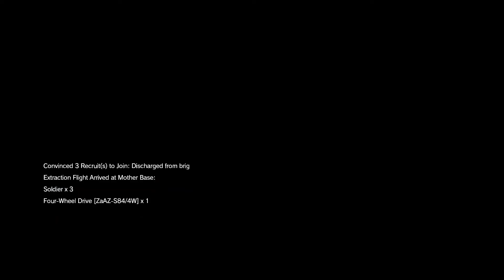Metal Gear Solid V The Phantom Pain Part 65 Episode 49: [Subsistence] Occupational Forces, Side Ops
Metal Gear Solid V The Phantom Pain w/ Mods Part  65

Mod list:
Snakebite

with